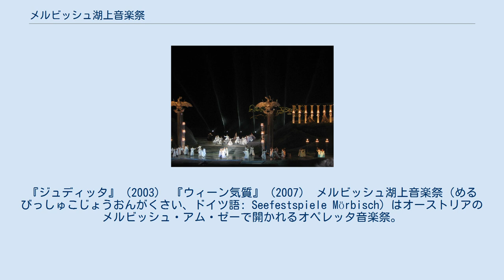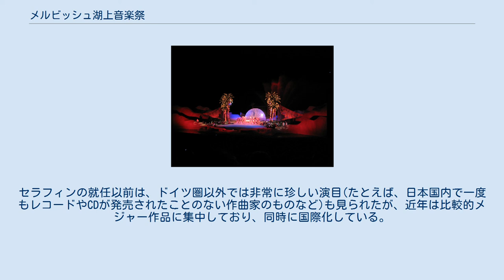メルビッシュ湖上音楽祭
『ジュディッタ』（2003） 『ウィーン気質』（2007） メルビッシュ湖上音楽祭（めるびっしゅこじょうおんがくさい、ドイツ語: Seefestspiele Mörbisch）はオーストリアのメルビッシュ・アム・ゼーで開かれるオペレッタ音楽祭。
毎年夏にノイジードル湖上のステージで主にウィーン・オペレッタ(稀にベルリン・オペレッタや独語訳されたブロードウェイミュージカル、オッフェンバック作品など)が上演され、毎年約20万人を動員している。
 1955年にウィーン国立歌劇場の歌手ヘルベルト・アルゼンが構想し、2年の準備期間を経て1957年に第1回の音楽祭が開催された。
第1回の演目はヨハン・シュトラウス2世の『ジプシー男爵』であった。
当初は1200名の収容能力があったが、1959年に3000名へと拡張され、現在では6000名を収容できる。
2006年には新型の音響システムが導入された。
音楽祭の模様は長年にわたってオーストリア放送協会によって放送されている。
 1993年、総監督(インデンタント)にウィーンフォルクスオーパーのバリトン歌手として活躍したハラルド・セラフィンが就任。
まもなく指揮者、音楽監督を同じくフォルクスオーパーのルドルフ・ビーブルに固定、オーケストラも既存団体の招聘から音楽祭専用の臨時編成を組む体制(当初はブルゲンランド交響楽団の名称、まもなくメルビッシュ音楽祭管弦楽団と改称)に入った。
ビーブルは2008年で退任、セラフィンも2012年で勇退し、新しい総監督には、ドイツ人ソプラノ歌手のダグマール・シェレンベルガーが就任した。
東独時代のベルリン・コーミッシェ・オーパー以来オペレッタのキャリアも豊富で、メルビッシュでは2004年度の主演もつとめたほか、Ｎ響の第9演奏会などで来日独唱したこともあるベテランである。
次いで2018年からはオーストリア人バリトン歌手のペーター・エーデルマンが総監督に就任。
往年の名歌手オットー・エーデルマンを父に持ち、1993年度の主演者でもある。
セラフィンの就任以前は、ドイツ圏以外では非常に珍しい演目(たとえば、日本国内で一度もレコードやCDが発売されたことのない作曲家のものなど)も見られたが、近年は比較的メジャー作品に集中しており、同時に国際化している。
また、高名なウィーン・オペレッタ作曲家の中ではスッペがこれまで一度も登場していない。